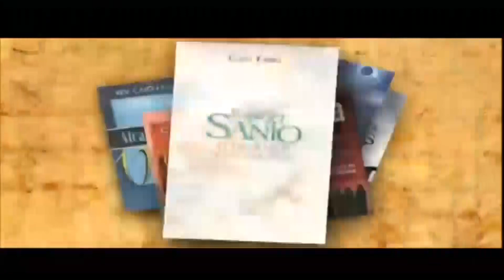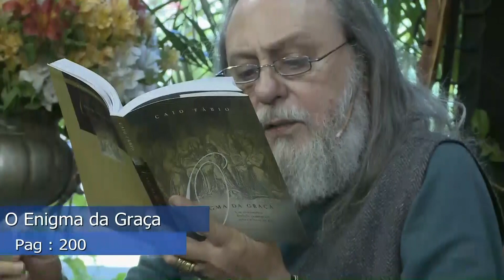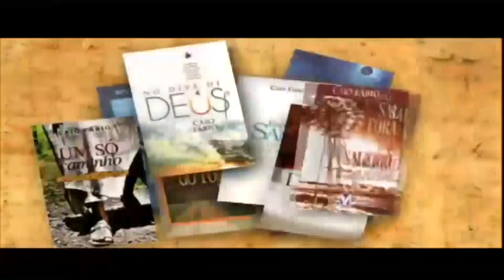A Moral e a Lei.